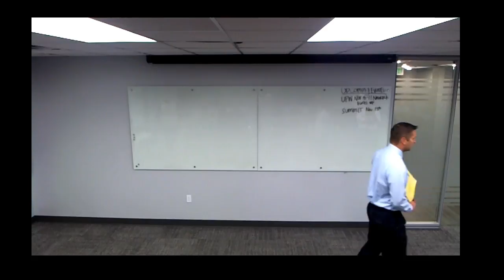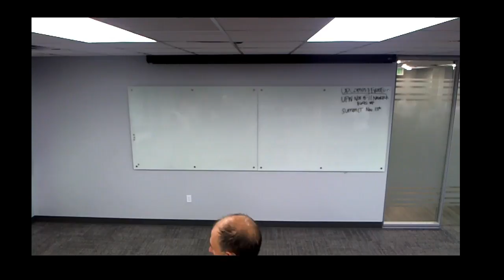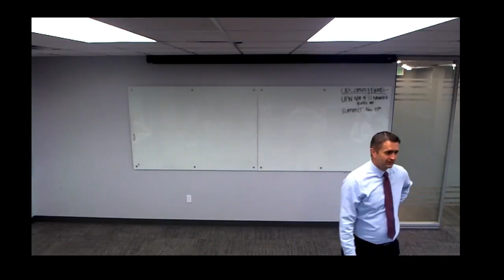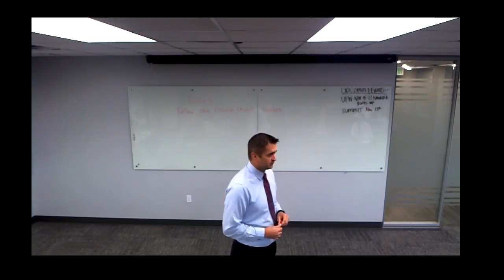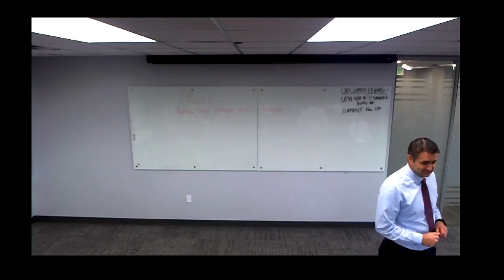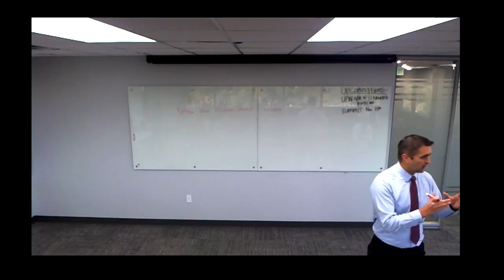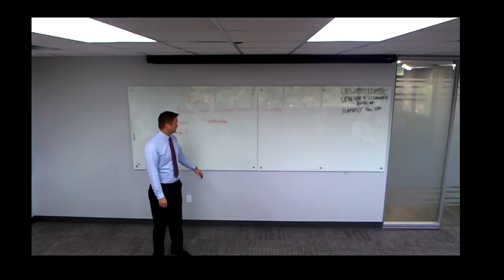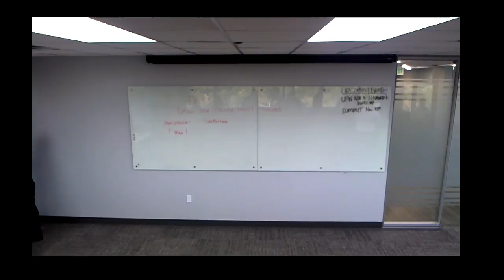Century 21 Everest Training Live Stream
Morning Ascent